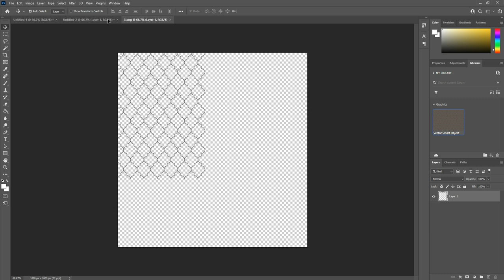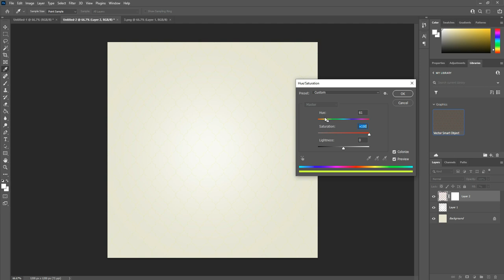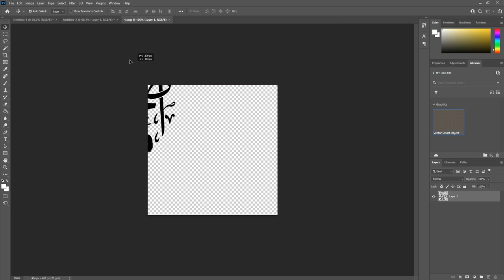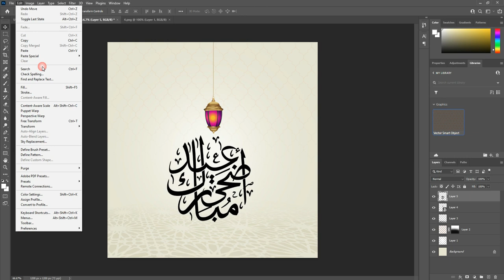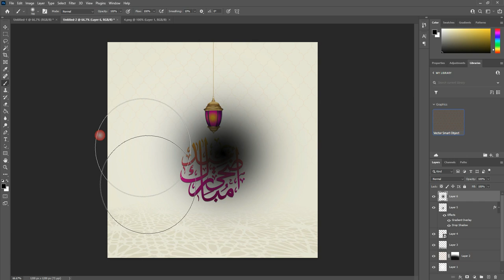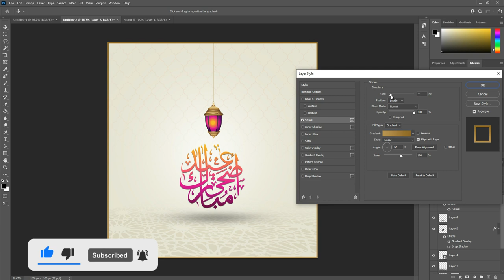Bakra Eid Design | Eid Ul Adha Social Media Post 2021 in Photoshop Tutorial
Hey everyone. This tutorial will  Create Bakra Eid design | Eid Ul Adha 2021 in Photoshop, Tutorial social media, and web.

Coronavirus Poster Design Tutorial in Photoshop Urdu/ Hindi